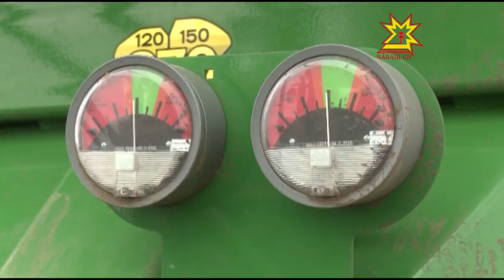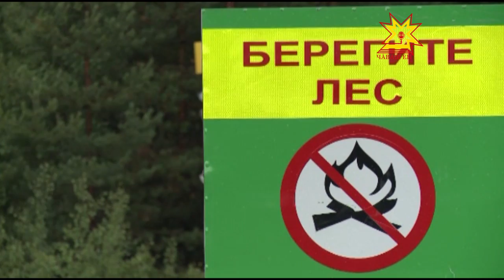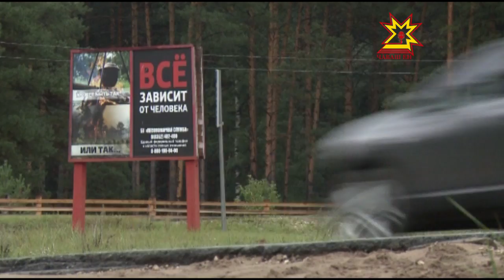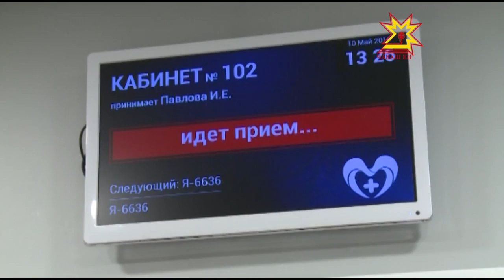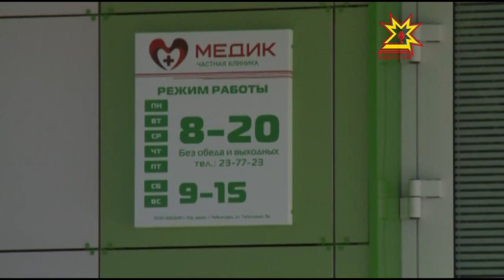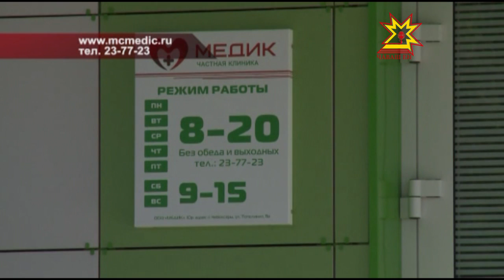Республика 23 05 2016 на чувашском языке Вечерний выпуск